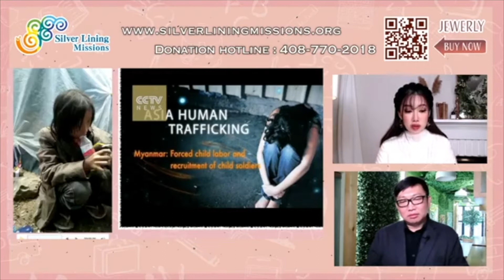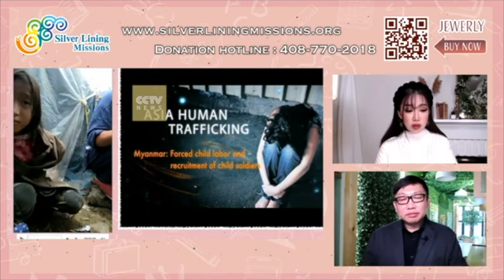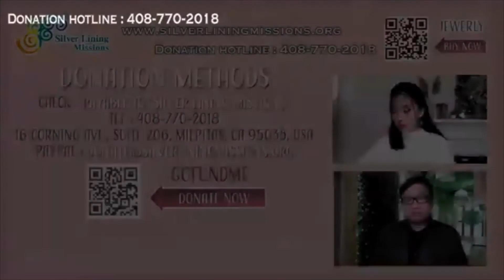Iamkareno Online Fundraising Night 1212